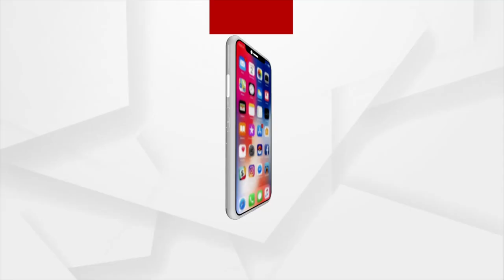Long Lost Son Returns Home After 26 years, Family Celebrates his Return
Missing Sania Nayak of Soro, Balasore returns to his home after 26 years. Getting their son back family rejoices and celebrates his return.